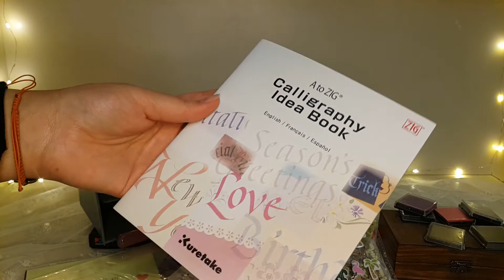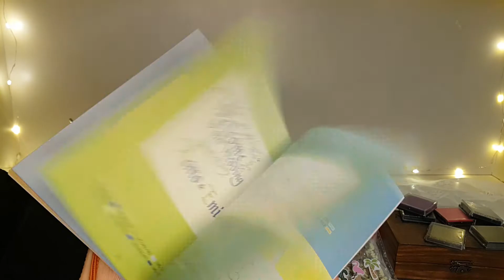Okula Dönüş Alışverişi 🛍🎒🏫 Uni posca, baskı, bant, defter ve daha bir çok ürün ♡♡♡